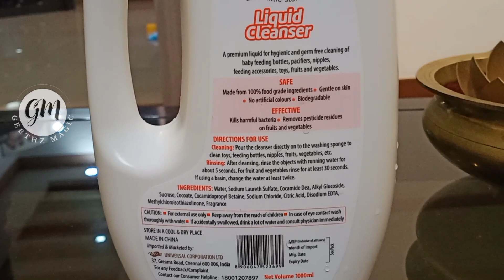How to wash and clean baby feeding bootles and toys || Luvlap liquid clenser || Malayalam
I hope you all doing good. So here we have a video which is telling about the importance of using liquid clensers for washing and cleaning baby feeding bottles and toys. This clenser can also be used for washing fruits and vegetables. I hope this would be very much helpful for you.

Music credits

Buying link

Geethika_jayakrishnan

For PR/ Collaboration / enquiries contact